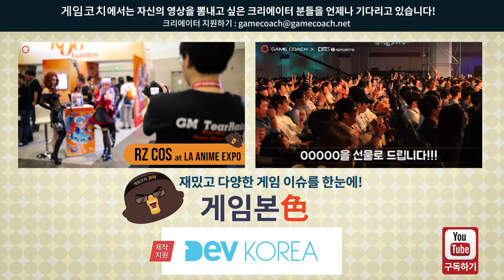[LoL] Secret Agent, 'Miss Fortune' Cosplay (with Reve)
[Character] Miss Fortune